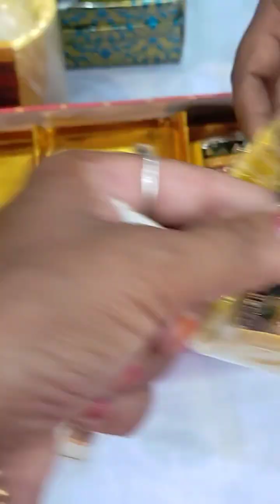सीकर के तबेला बाजार में खरीदारी में लूटाई पैसेmarketing market siker design dress yt#